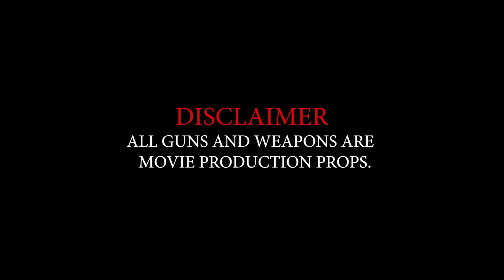T8G - "KGUN9" (Official Video)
Stream KGUN9 on all platforms